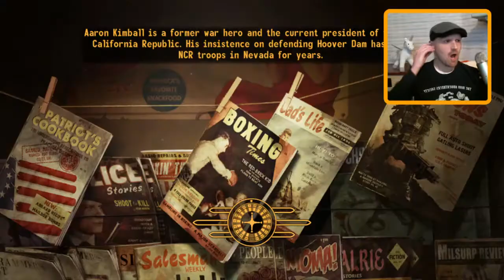Playing Fallout New Vegas as a D&D Monk (Stream - Part 1)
What happens if you want to play Fallout New Vegas without weapons or armor... or stims, or radaway, or bullets or scrap, or doctor's bags... or caps or any other money? What happens when the only things in your inventory are mission critical items and you have to rely on only your bare fists and wits to get by?
Well, you have a recipe for disaster or the makings of something great. Nathan finds out which one will be his fate as he tries to punch a deathclaw, braves mortar fire without armor and tries to get into the Strip without money or skills to do so.